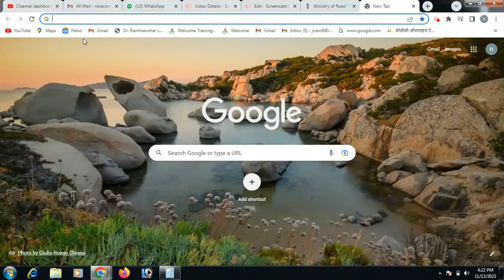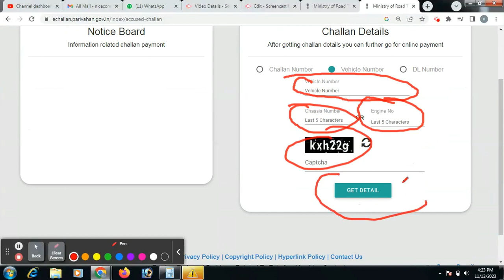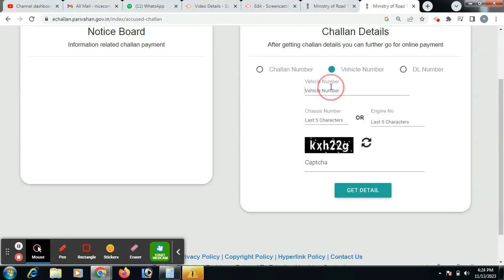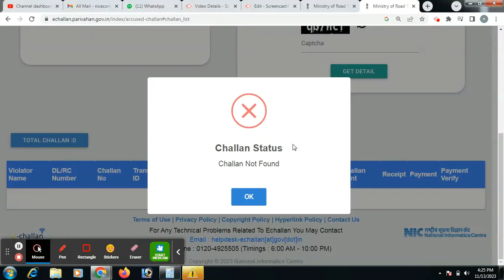bike car ka challan kaise dekhen l check bike car challan l अपनी कार बाइक चालान देखें एक क्लिक में ।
vahan challan kaise dekhen l check bike car challan l अपनी कार बाइक चालान देखें एक क्लिक में ।
phonepe se challan kaise bhare
bike ka chalan kaise check kare onlin
challan kaise check kare photo ke sa
chassis number kaise nikale
bike ka chalan court se kaise bhare
bike number se challan kaise check
kare
rto app se challan kaise check kare
challan kaise check kare app
online challan kaise check kare app
bike ka chalan kaise check kare app
bike challan kaise check kare bike
number se
bike challan kaise check kare telugu
challan nahi bhara to kya hoga
bike ka chalan kaise bhare online
bike challan kaise sikhe
check e challan
check e challan by vehicle number
how to check e challan with photo
how to check e challan of your vehicle
ap
malayalam
check online challan
telugu
maharashtra
tamil
how to check e challan grievance
status
check bike challan online
check bike challan
how to check bike challan in telangana
how to check bike challan online
maharashtra
how to check bike challan in karnataka
how to check bike challan malayalam
how to check bike challan in paytm
how to check bike challan tamil
how to check bike challan in odisha
how to check bike challan with photo
up bike challan online payment
up bike challan status
up bike challan maf
up bike challan news
up me bike challan kaise check kare
up bike ka challan kaise check kare
up police bike challan online payment
up me bike challan rate
up bike sticker challan
up challan kaise check kare
up challan kaise bhare
up challan kaise maaf kare
up mining challan kaise bhare
up board compartment challan kaise
bhare
up challan maaf kaise hoga
up mining challan kaise check kare
up ka cOurt challan kaise bhare
up board online challan kaise bhare